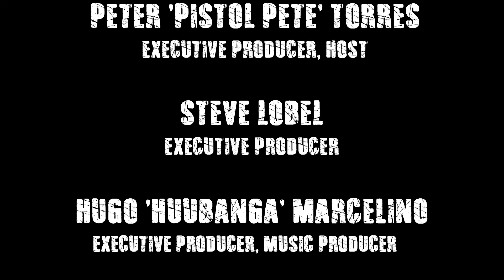From the Streets to Self-Improvement: Boxx's Journey of Change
Robert Wiegman, aka Boxx, is a Yonkers native whose life journey has been marked by significant challenges and remarkable resilience. Growing up in a vibrant yet complex environment, Boxx faced the harsh realities of life from a young age. He began encountering the criminal justice system at just 13 years old, experiencing a series of "skid bids" that would shape his future.

At 19, Boxx faced a pivotal moment when he was sentenced to a year in federal prison for impersonation and aiding and abetting. This experience served as a turning point in his life, forcing him to confront the consequences of his actions and the impact they had on his loved ones.

After his release, Boxx made a conscious decision to change his life for the better. He embarked on a journey of self-improvement, dedicating himself to personal growth and development. Today, he focuses on investing his time and energy into being a present and supportive father to his daughter, fostering strong family relationships, and becoming a role model in his community.

Through his experiences, Boxx has gained invaluable insights into the power of second chances and the importance of resilience in overcoming adversity. He believes in the transformative potential of self-development, using his story to inspire others facing similar struggles.

Now, as a podcast guest on "Dog in the Yard," Boxx shares his compelling narrative of redemption, offering a message of hope and empowerment to those who may feel lost or trapped in their circumstances. His journey is a testament to the idea that with determination and support, anyone can rewrite their story and invest in a brighter future.

0:00 – Trailer
1:31 – Introduction
3:00 – Early Life in Yonkers
6:15 – The First Encounter with the Law
10:00 – A Year in Federal Prison
15:30 – Lessons Learned in Prison
19:00 – Transformation and Self-Improvement Journey
24:00 – Investing Time in Family
30:00 – The Importance of Second Chances
35:00 – Insights on the Criminal Justice System
39:00 – Relationships and Their Impact
44:00 – Advice for Young People Facing Adversity
48:00 – Conclusion and Final Thoughts